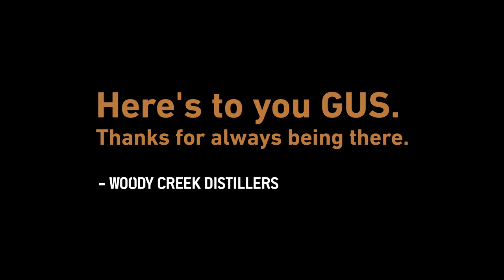StrawberryFrog “Why I Put My Pants On” for Woody Creek Distillers ft. William H. Macy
StrawberryFrog New York has created a three and a half minute music video for Woody Creek Distillers, featuring Willie Creeks played by William H Macy. Creeks’ new single, “Why I Put My Pants On,” is a song that celebrates bartenders and all of those who’ve made a difference during the ongoing pandemic. Written by Creeks, the song takes the viewer through all the people who have made an impact for good. The song is also performed by Creeks, who sings the talking blues style lyrics. As he delivers the tale, Willie Creeks passes his local bar in Woody Creek, CO, which is closed, though he sees his favorite bartender Gus inside keeping the bar and his spirits going. The song delivery by Creeks is entertaining and the role of the brand – whilst central – is carefully nuanced. The film was shot all on an iPhone by Willie with the help of some local friends in the same town as the Woody Creek Distillery, Woody Creek, CO. Mark Kleckner, chief operating officer, said: “We are thrilled to bring Willie Creeks on as a business partner. Willie is not only a neighbor here in Woody Creek, CO, but he is an iconic character that exemplifies the unique ethos of our mountain community and our spirits.”